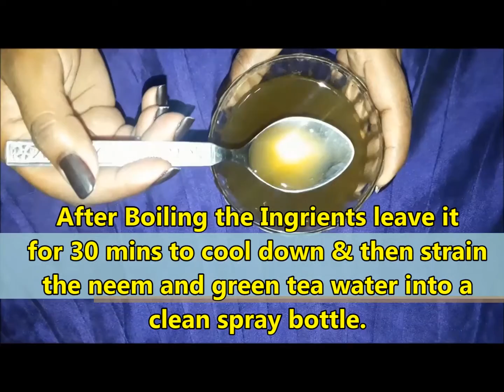DIY Green Tea Toner Get Rid Of ::Acne,Pimple,Dull & Damage Skin & Wrinkles :: In 7 Days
Hello Friends,
This video is about treating Acne ,Pimlpe,Dull & Damage Skin & Wrinkle via greenteatoner.

1.Green tea is an herbal drink that has been around for centuries. It is best known for its antioxidant properties and the stimulant effects of its caffeine. Green tea also contains polyphenols that are said to protect against free radicals, toxins and some cancers. Green tea also contains a number of healthy benefits for skin. It can provide a measure of sun protection, help reduce inflammation and increase the skin's elasticity. Green tea toner can cleanse and reduce the appearance of pores and give your skin a youthful glow. Making green tea toner at home is an inexpensive way to enhance your skin care routine.Green tea has many health benefits internally and externally. It’s used in traditional Chinese medicine to prevent and treat a number of skin diseases. Topical applications of green tea helps protect against UV exposure from the sun and removes free radicals from the skin before they have a chance to damage the DNA in your skin cells.The antioxidant-rich green tea will also tone, tighten pores, and remove toxins and impurities from the skin. The aloe helps to reduce redness and inflammation as well as moisturize the skin.
Neem is a well-known Indian herb that is used in several beauty and skin care products.The antibacterial, anti-fungal, anti-inflammatory and antiseptic properties present in neem is a perfect remedy for several skin problems like rashes, allergy and irritation.

2.Neem leaves are used to make face washes and creams for oily skin that are prone to acne. The face packsand face masks made with neem powder, neem leaves or neem oil are beneficial to get rid of blemishes, pimples and cure other skin infections.
Neem is surely an ayurvedic medicine employed for hair and skincare. The benefits of neem in pores and skin ended up being utilized rice when the foliage were put together throughout difficulties to look at bathroom. Neem often its will often bark or foliage usually are healthful for your pores and skin in addition to locks. Neem is known as a classic blood purifier agent. Neem is actually anti-bacterial, anti-fungal, non-allergic, anti-viral in addition to blood purifier.Neem is advantageous intended for each dry in addition to slimy pores and skin. It truly is thought of which neem is actually the very best pores and skin face cleaner. Pores and skin rashes in addition to scars could be relieved by applying neem oil.cleansing face using neem removes  respite from redness in addition to scratching pores and skin, lightens scar problems. Neem since skincare treatments cures yeast or bacterial pores and skin transmissions. Neem oil cures conditions similar to chicken pox, scabies in addition to measles. Neem oil can be used as a tonic to avoid scratching in addition to sores. Neem besides clears your skin layer by bad spots but cleans away darker destinations of the bad spots. And so, employ neem intended for skincare and appearance wonderful!

Vitamin E Oil Use Benefits
a. Moisturize
b. Reverses Premature Skin Aging
c. Acts as cleasing Agent
d. Treats Sunburn
e. Treat stretch marks
f. Lighten Dark spots

Give it a try you definitely get rid of your skin problem & plz  share your experience I would love to hear from you.